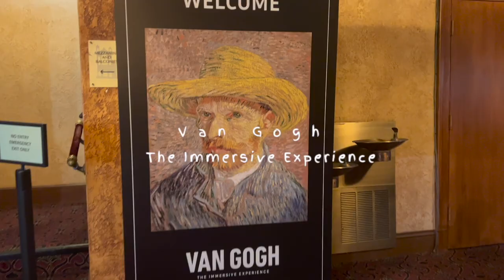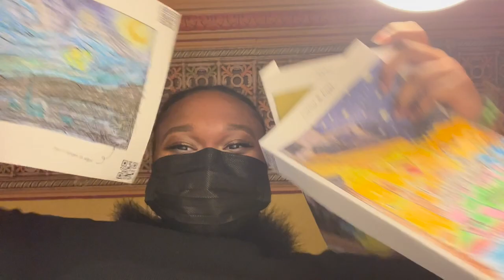Van Gogh Immersive Experience | vlog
I have been wanting to visit this exhibit for so long and finally got the chance.  Still amazed by the stunning work of his pieces. Projected art is so interesting and fascinating, watch this video to see for yourself.

SOCIALSSS

FAQS

Name? Kimora ( like the fashion designer)
Sign? Aries babyyyy
Location? Miami, Florida
Upload Schedule? 1-2 a week
Film Application? iMovie

MY CHANNEL

Firsts things first… I AM SOOO HAPPI YOU ARE HERE!!! I love making content that I can share with you all and your genuine support means the world. You can find fashion videos, vlogs, and lifestyle videos on my channel along with some health and fitness in parts of my videos. I love to be productive and we all know time management is a real game changer. So I would love if we are consistent in the ‘game’ TOGETHER.

!Music creds!

Bored produced by Lukrembo
Cheese produced by Lukrembo

LUV YALL’S TAN MUCHO AND SEE YOU IN MY NEXT VID ;)

-K!